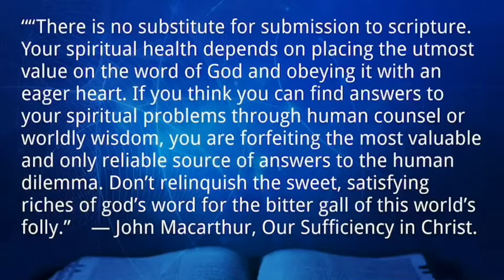The Inspired, Sufficient Word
2 Timothy 3:16-17